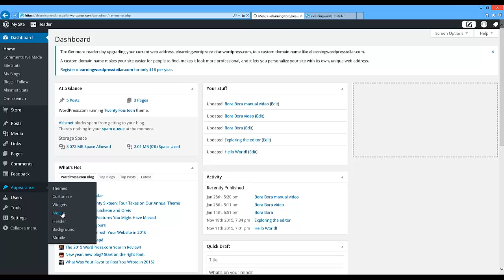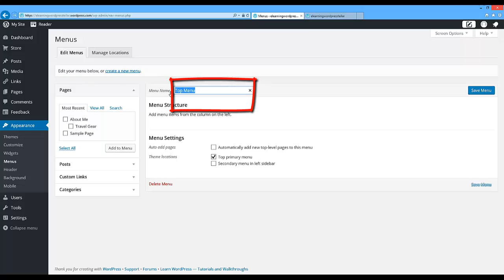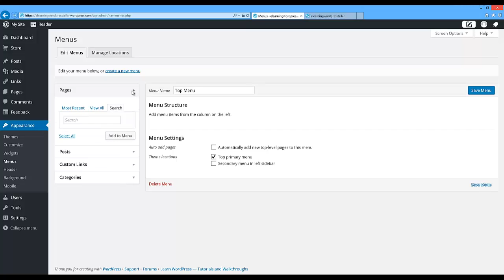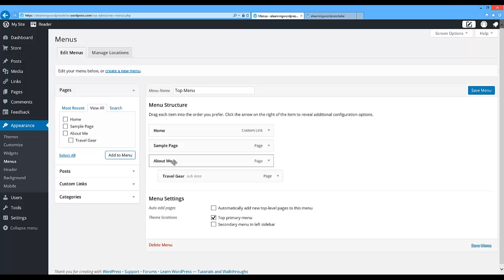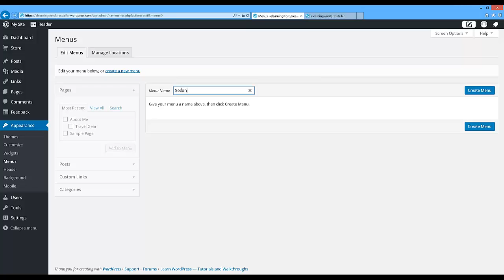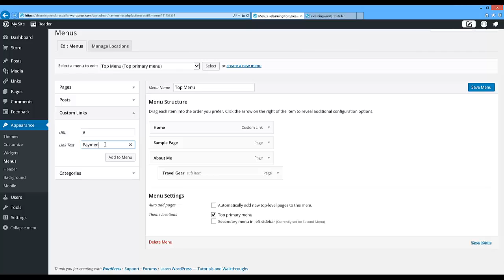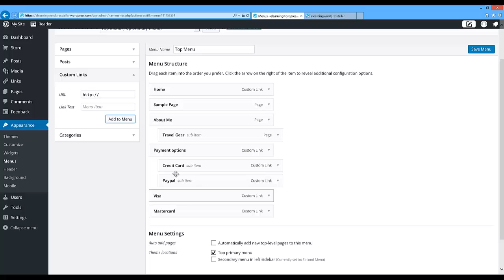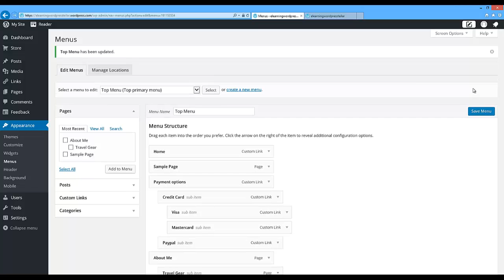Wordpress για αρχάριους 2015 e-learning | Κεφάλαιο 3-20: Menus